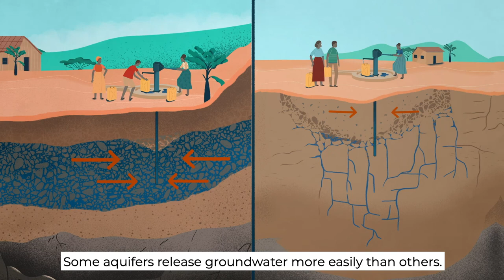RWSN© - ( UPGro ) - Introducing groundwater.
Groundwater is the water that is stored underground, in what are called aquifers.
Groundwater is recharged by rainfall and surface water such as lakes and rivers.

This is one of a series of films from a 7-year UK-Government (DFID-UKRI) funded research programme called UPGro (Unlocking the Potential of Groundwater for the Poor).